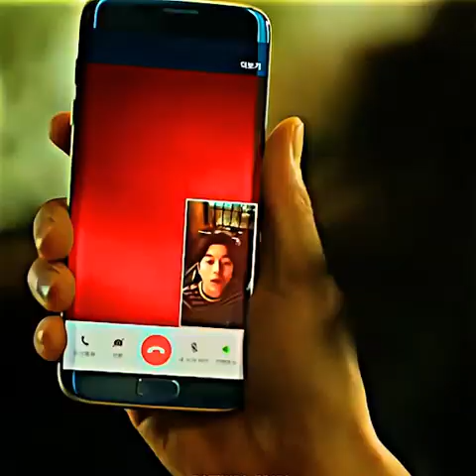Funniest Moment in Goblin | Goblin: The Lonely and Great God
Kdrama: Goblin: The Lonely and Great God
I don’t own anything in the the video except the editing section.